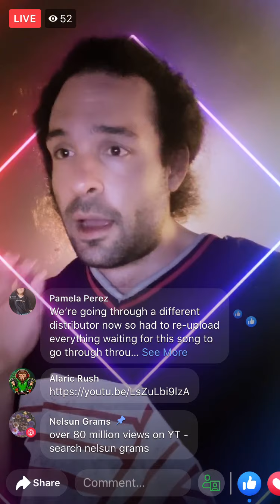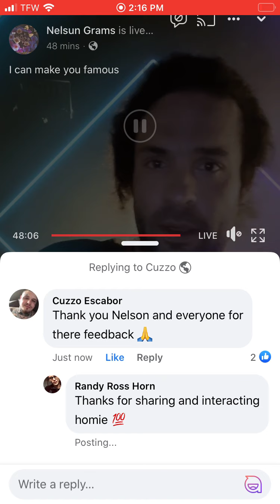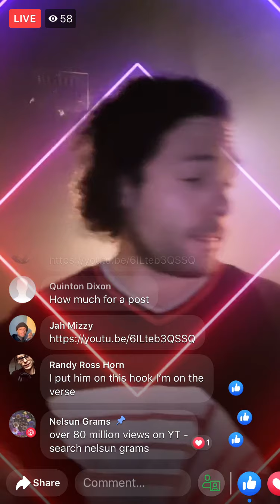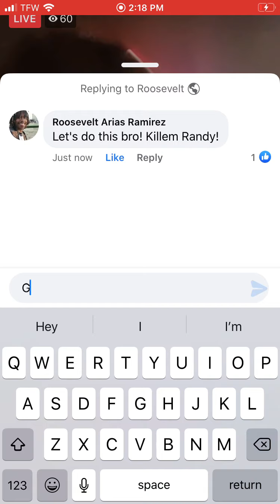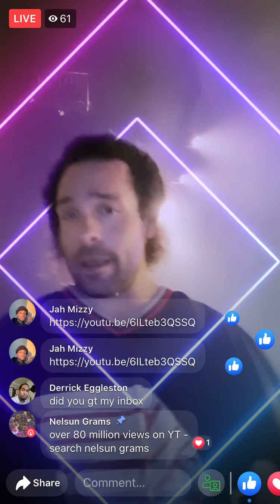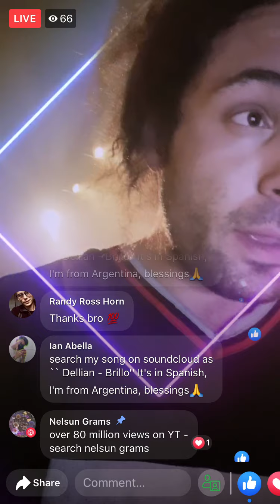December 27, 2020